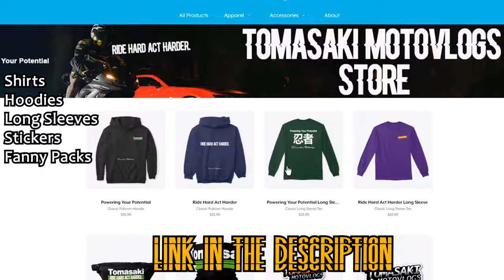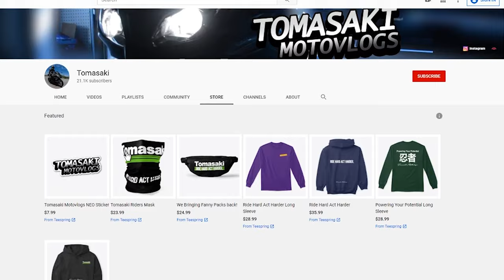All Eyes on Me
The GoPro fusion Catches everyone staring at the bike while I have fun showing the bike off in the city. This Bike is a Head Turner!
Including 4K and 360 Cinematic Edits!

New Videos all in 4K!

Motorcycle: 2016 Kawasaki Ninja ZX636R
Action Camera: GoPro Hero 9 Black w/ Media Mod
360 Action Camera: GoPro Fusion
Helmet: Scorpion EXO R420
Jacket: Alpinestars Missile Ignition Airflow Leather Jacket
Gloves: Joe Rocket Airtime Destroy